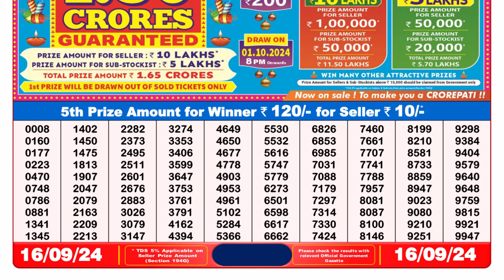Dear Lottery Sambad 8PM Result | 16 September 2024